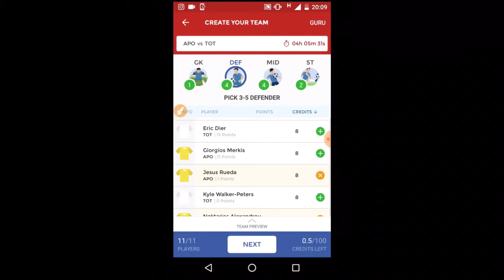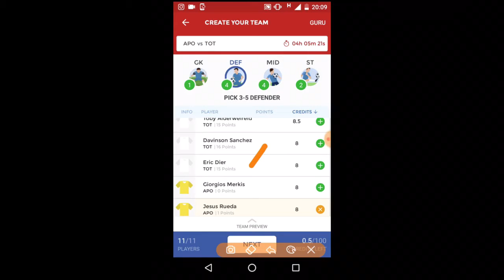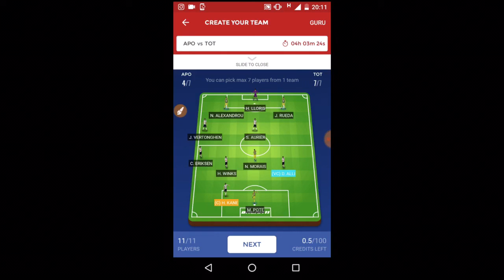APO vs TOT dream 11 team